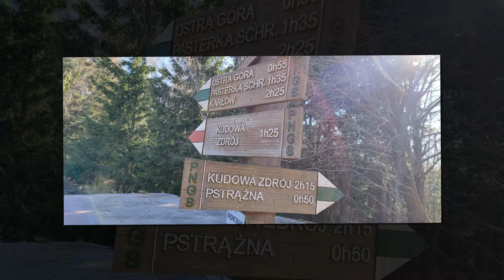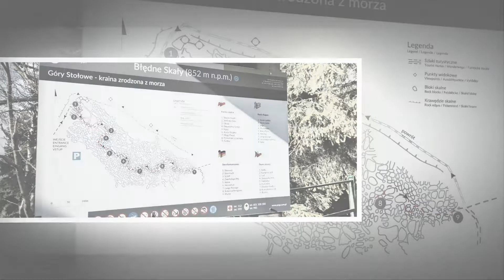Mushing Jirka Křížek 18.4.2022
autor : Milan